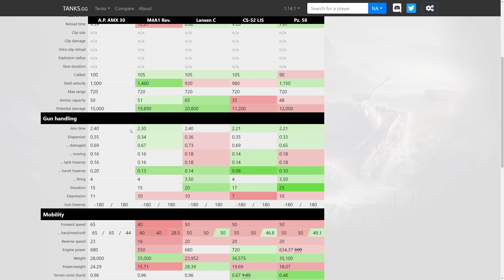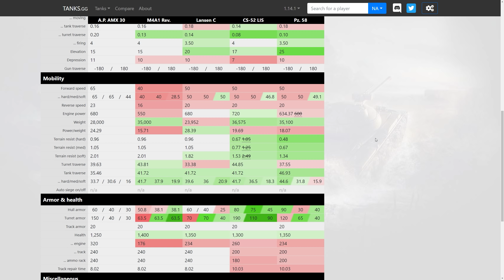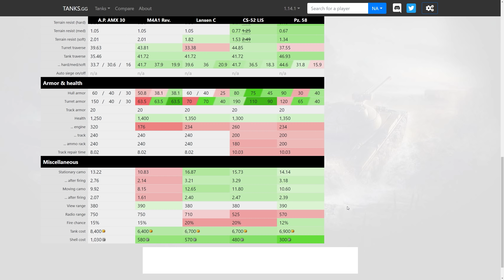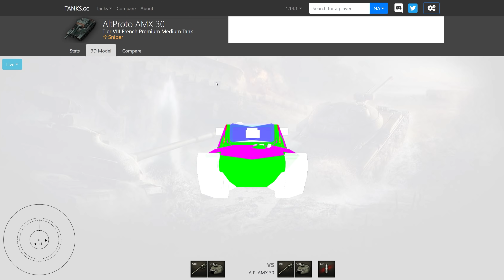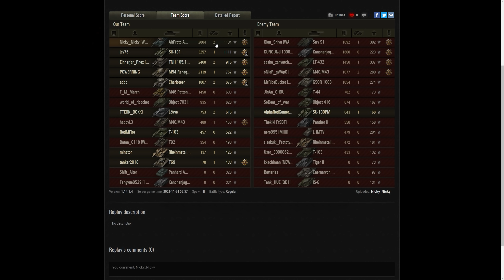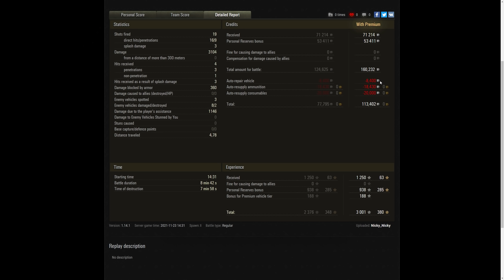World of Tanks || รีวิว AP AMX 30 มุมกดโหด ปืนโคตรดี!!